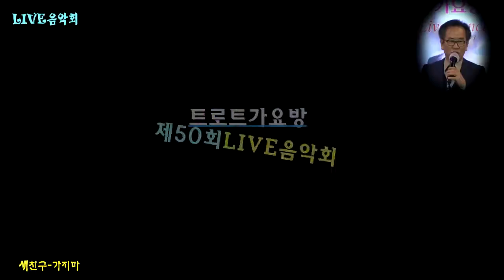새친구-가지마 제50회트로트가요방라이브음악회